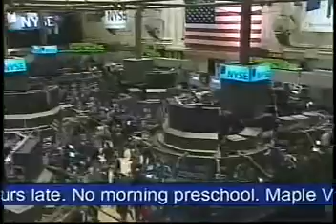USDA Jobs & Economic Growth Forum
January 6, 2010 - USDA hosted a tri-state jobs forum in Wahpeton, ND.